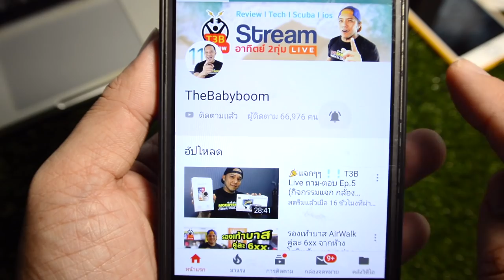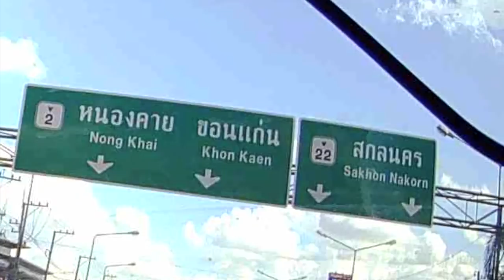กล้องระจกติดรถยนต์ Nanotech L1007 ตัวTop:รีวิวแกะกล่อง by T3B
ตัวนี้ผมถือว่าเป็นอีกตัวนึงที่น่าสนใจมากๆ วัสดุดี ใช้ง่าย ตอนนี้ใน Lazada มีแถมเมมให้ด้วย คุ้มสุดสั่งก่อน 12.12 นะ โปรลดเยอะเลย